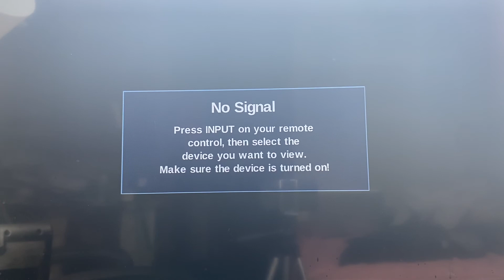Europe trip 1993 Michael delacour